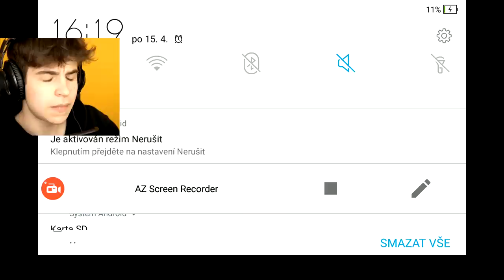TARA ● MEGA BOXY! 😍 | BRAWL STARS ČESKY #20 | OGY